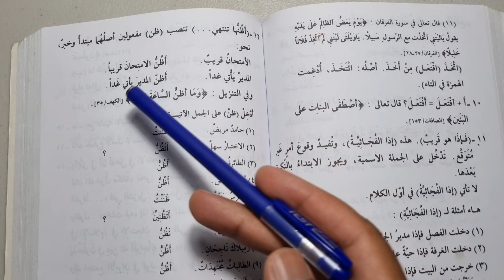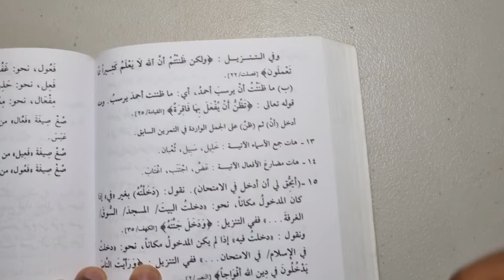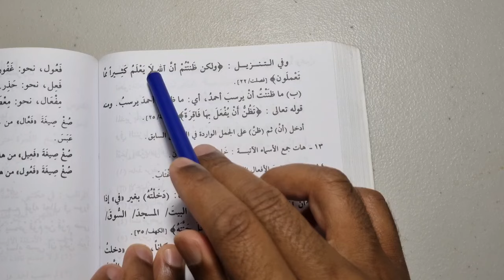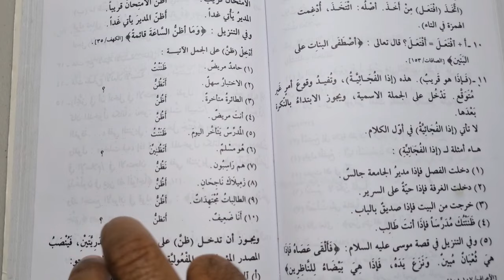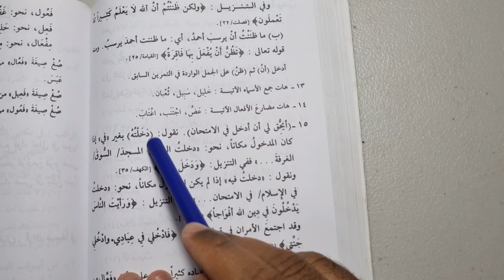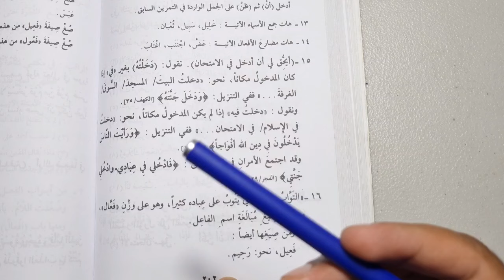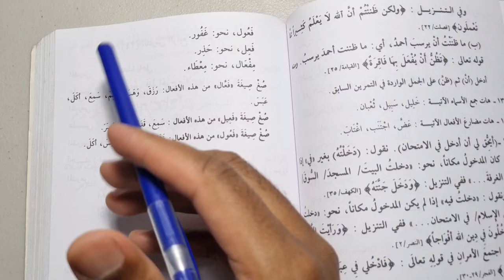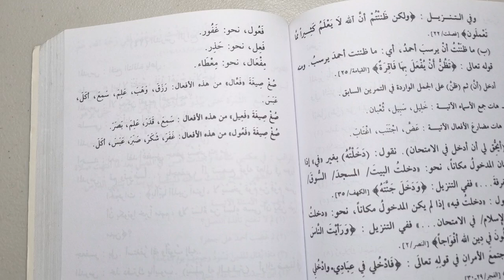Madinah Book 3 | LESSON 23 (Part 3)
The course consists of three reasonably short but extensive books. In these series of videos we will go through the final book in the series (book 3).